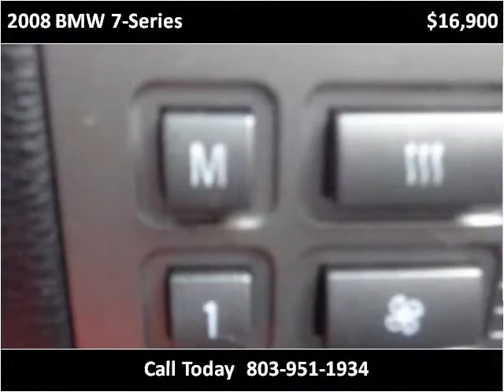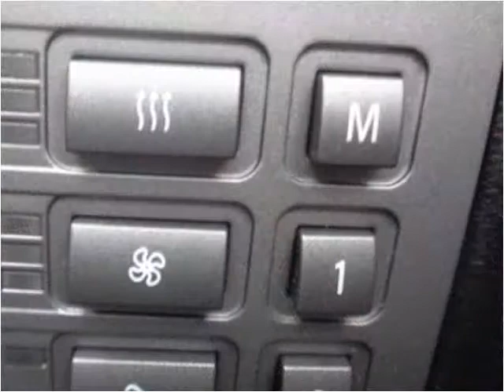2008 BMW 7-Series Used Cars Lexington SC